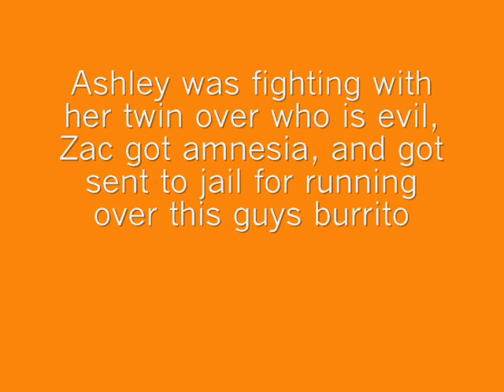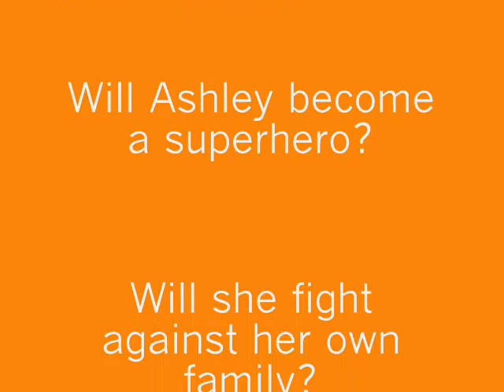Ashley Tisdale Soap opera #6!